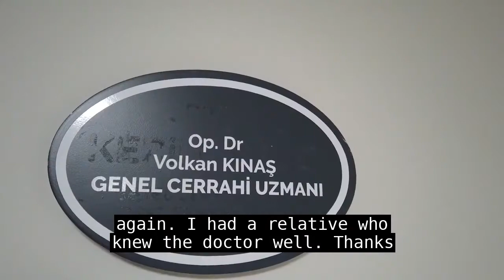Obesity Surgery - Gonca Semerci